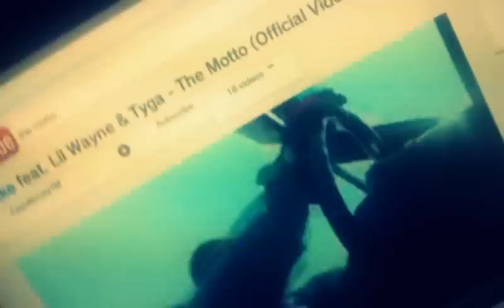We Got JUICE!!!